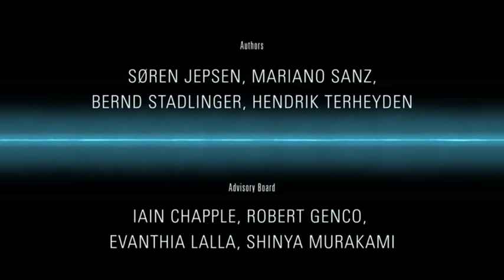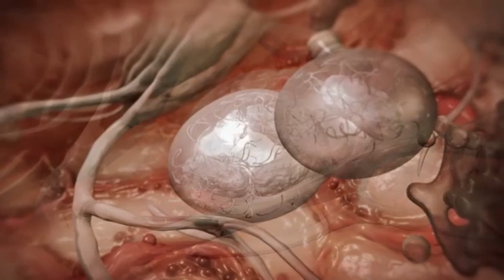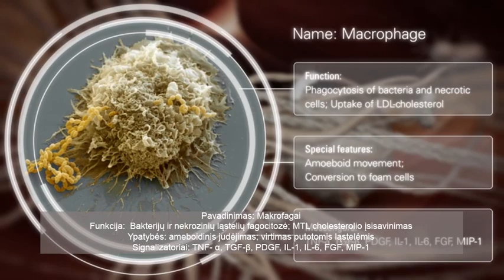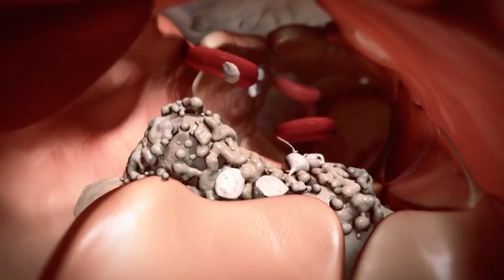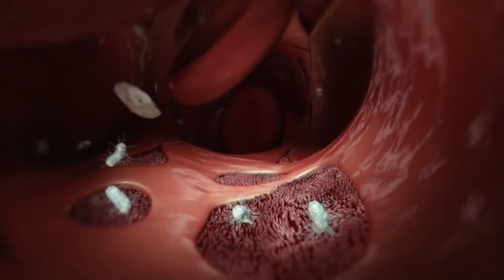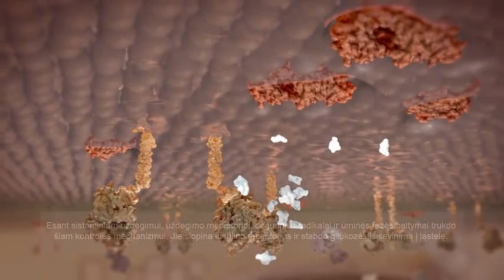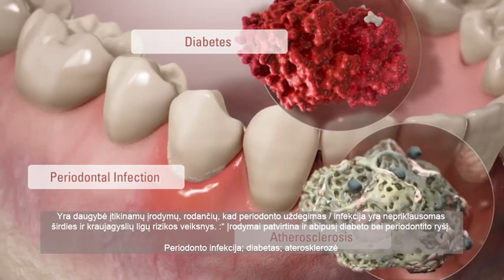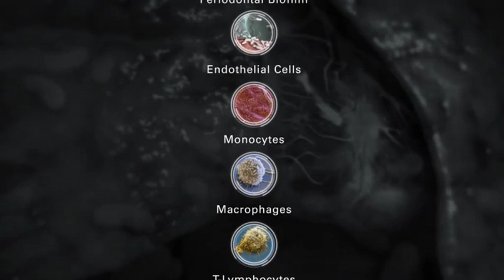Periodontito ir bendrųjų ligų ryšys (versija specialistams)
Tai yra pasaulyje gerai žinomų „Quintessence International“ ir „Sunstar“ bendras kūrinys – filmas apie periodontito ir bendrųjų ligų ryšį. LR Odontologų rūmai susisiekė su šiomis bendrovėmis ir gavo jų leidimą Lietuvos odontologijos ir burnos priežiūros specialistams pateikti lietuvišką šio filmo versiją. Gero žiūrėjimo!